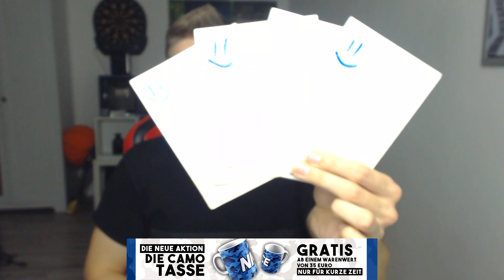Fifa 19: Neue heftige Innenverteidiger ICON im Fut Draft bekommen! - Ultimate Team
Fifa 19: Neue heftige Innenverteidiger ICON im Fut Draft bekommen! - Ultimate Team Deutsch FifaGaming

DANKE